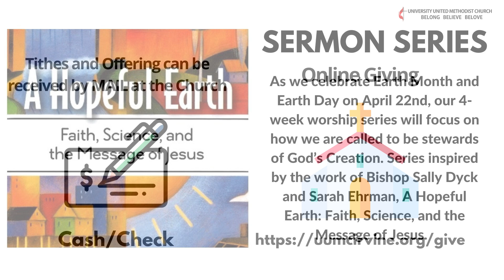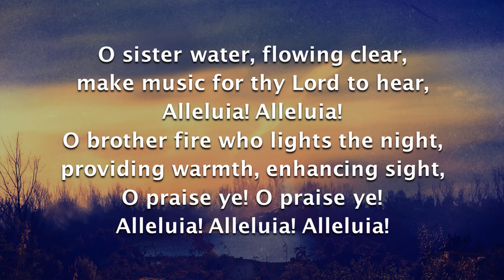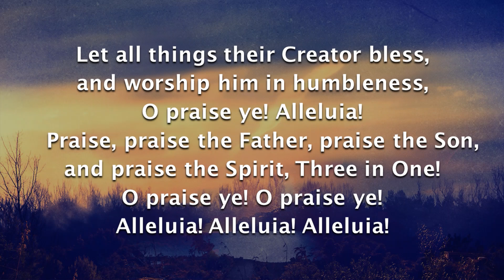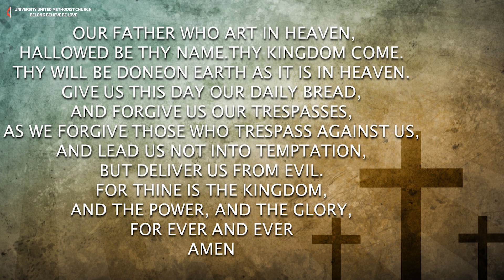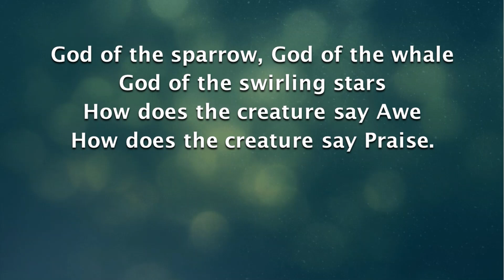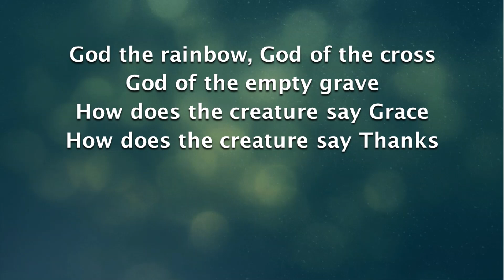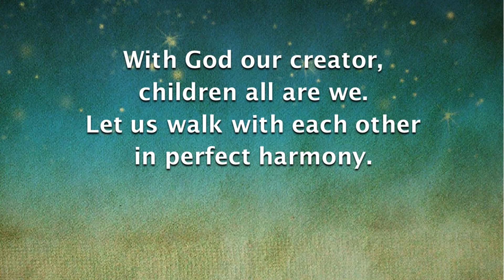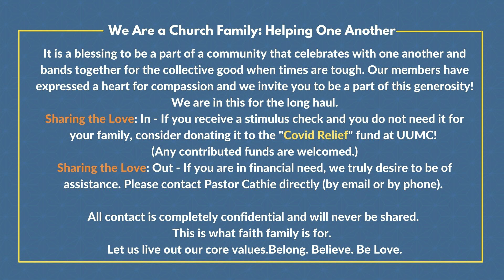042521 UUMC Online Worship Service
042521 UUMC Online Worship Service

2021 CVLI certificate of license (#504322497)

University United Methodist Church
Office Hours: Monday-Thursday, 9 to 5